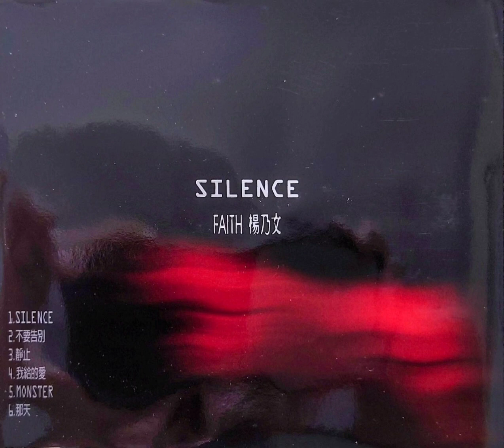楊乃文 - 我給的愛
MSID-078 楊乃文『SILENCE』(DJ 試聽片)

1999年09月09日 魔岩唱片 發行

合音：張震嶽
作詞：張震嶽
作曲：張震嶽

深夜的風　冷冷無情　覺得夜昏暗
腳邊煙蒂　散落一地　像是我的心
被風吹起　吹到那裡　我在那裡　沒有目的
我給的愛　要不回來
你說過的話　我不曾忘記
你卻離開